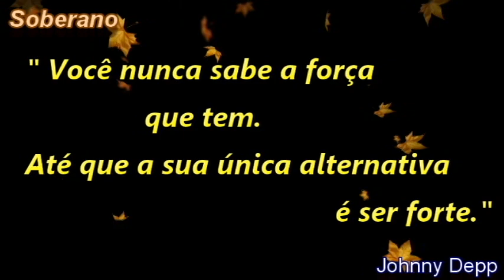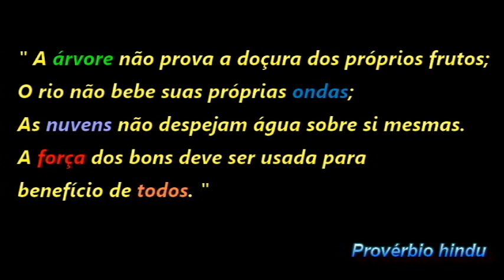Quadro Abstrato Pintura Abstrata Soberano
Soberano é um Belíssimo Quadro de bom gosto abstrato, que foi Pintado, Espatulado, Texturizado e Energizado. Possui uma enorme variedade de cores.

Seu Design moderno e abstrato torna-se uma ótima opção para decoração de Interiores. Traz boas e poderosas energias ao ambiente.

Este quadro recomendo colocar na posição de losango, fica lindo, porém também pode ser colocado na posição normal quadrada, vai depender do gosto do cliente.

A assinatura deste quadro encontra-se na parte traseira à peça. Suas bordas estão na cor acobreada.

Agradeço a visita e atenção.

Muito Obrigado!

Att,

Rafael Almeida